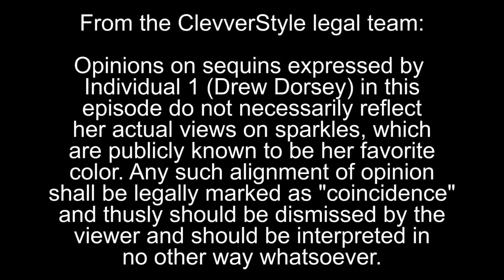Trying CRAZY Fashion Nova Glitter Outfits?!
Who says it has to be New Year's Eve to wear sequins!? Today we try every glitter outfit from Fashion Nova! Then, watch 5 women try jeans from Target!

We try glitter outfits from FashionNova!